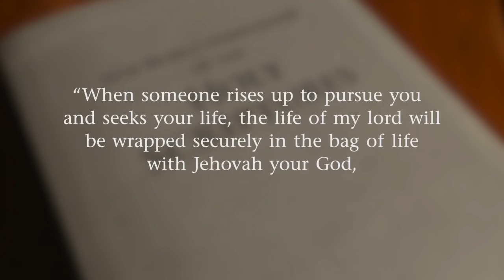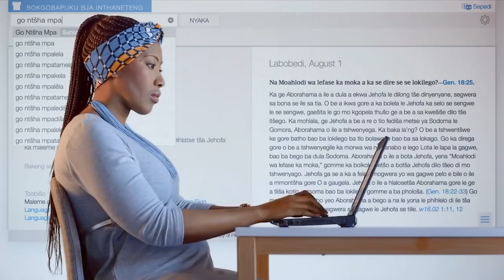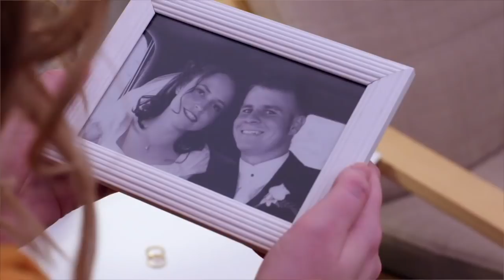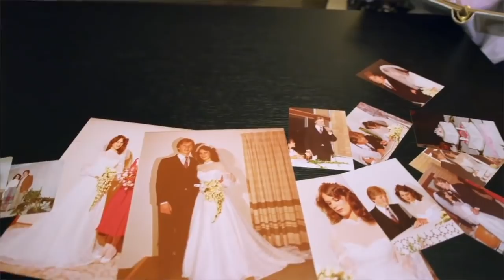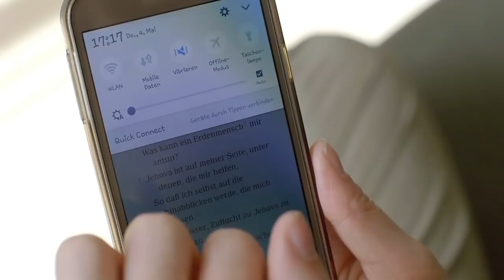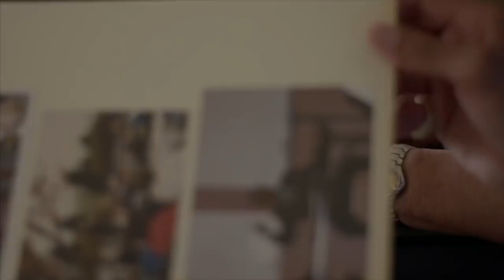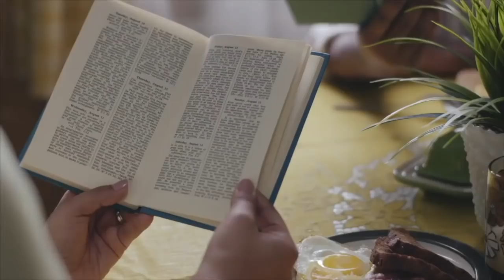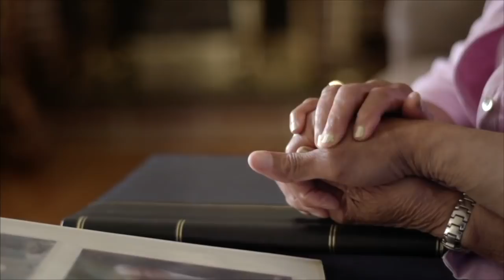My thoughts on JW Broadcasting 41 - April 2018 (with William Turner Jr.)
(Cedars' vlog no. 205) William Turner Jr, a helper to the Governing Body, takes the helm of JW Broadcasting for another barrage of manipulative cultiness. The April 2018 episode sees Jehovah's Witnesses encouraged to adopt a child-like state of compliance by swaddling themselves in Jehovah's "bag of life" - which in some cases may entail proving their loyalty by ignoring medical advice.